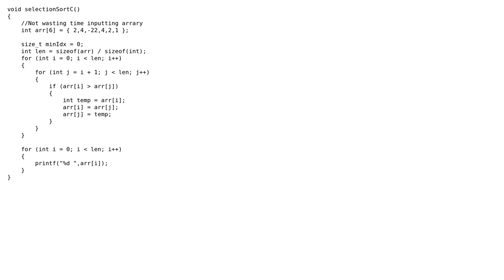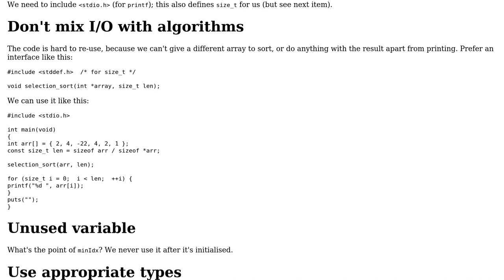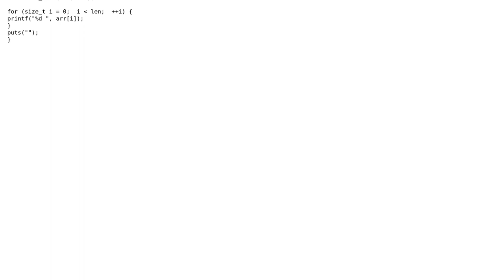Selection sort in C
With thanks & praise to God, and with thanks to the many people who have made this project possible! | Content (except music & images) licensed under CC BY-SA | Music | Images & others | With thanks to user Toby Speight user Pranit Kothari and the Stack Exchange Network Trademarks are property of their respective owners. You are responsible for your own actions.